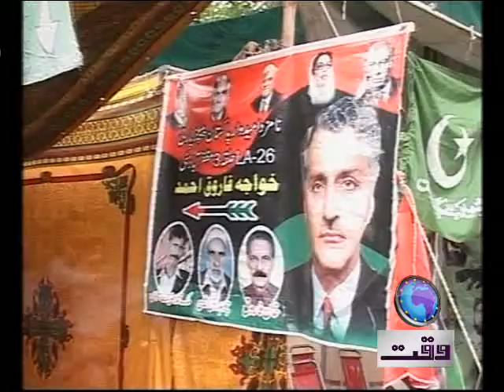Important Personalities Won the election.mp4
Important Personalities Won the election